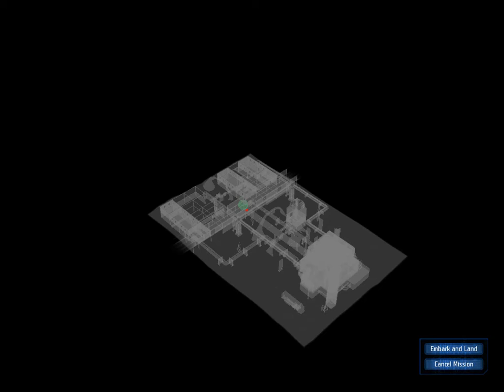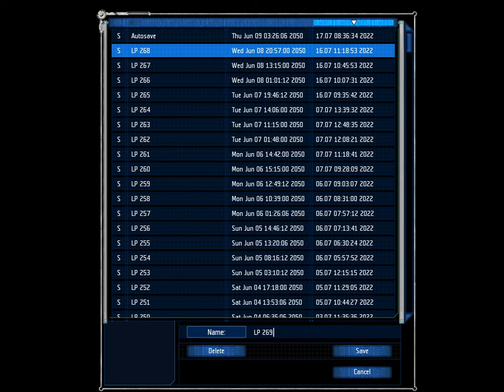Let's Play... UFO: Aftershock Ep. 269